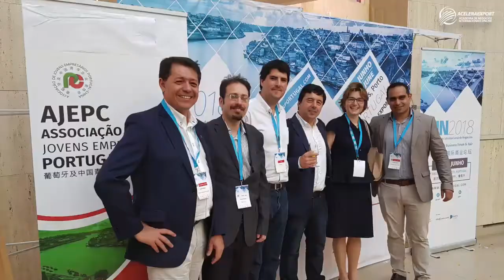ACELERAEXPORT.COM | International Business Academy